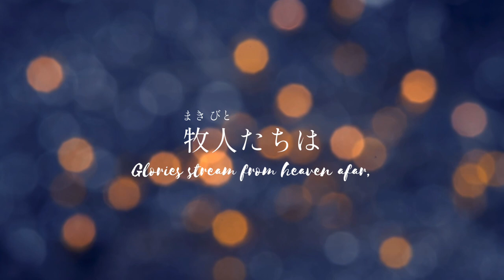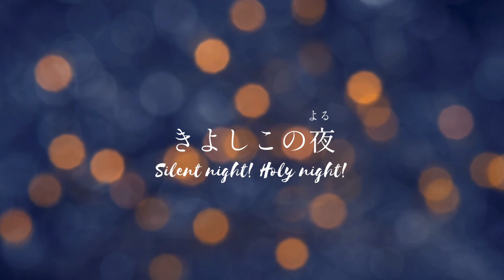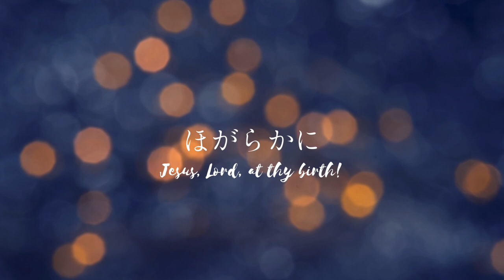きよしこの夜/Silent Night(Lyric Video) 日本語賛美 Japanese Worship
【音楽/Music】

私たちは、音楽を通してイエスキリストの良き知らせ(福音)を人々の日常に届け、毎日の生活の中でキリストが賛美されることを願い4.5Musicとして活動しています。この働きはご視聴してくださっている方の経済的支援で活動を続けていますので、ご支援のほどよろしくお願いいたします。
We are 4.5Music to bring the good news (gospel) of Jesus Christ to people's daily lives through music, with the hope that Christ will be praised in their daily lives. We would be happy if you would remember us in your prayers for this ministry and also support us financially.

【Bank Transfer】
【銀行名】楽天銀行
【支店名】ベース銀行(235)
【口座番号】(普通)1331634
【金融機関コード (銀行コード)】0036
【口座名義】名倉 真理